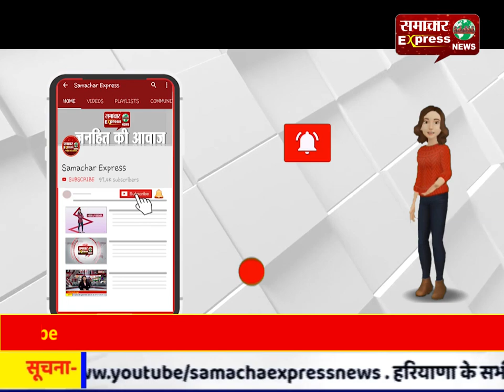करनाल पुलिस ने नववर्ष पर शहरभर में किए सुरक्षा के पुख्ता इंतजाम